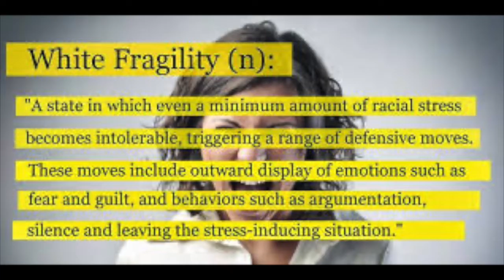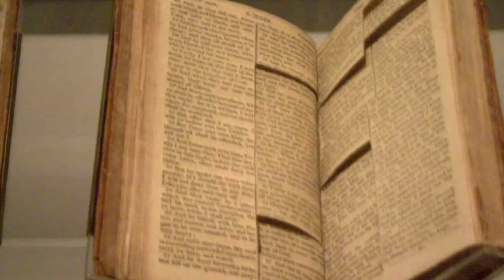"Better Angels" • Sermon • June 21, 2020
The Third Sunday after Pentecost
Sermon by The Rev. Gregory L. Millikin